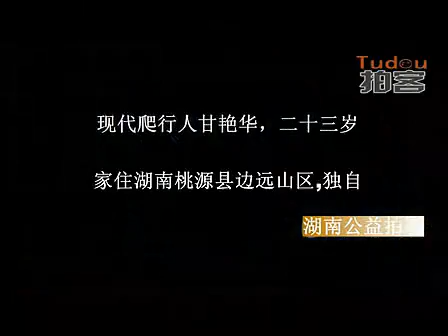80后爬行18年 梦想爬出山外看看外面的世界 在线视频观看 土豆网视频 梦想 艰难 残疾 爬行